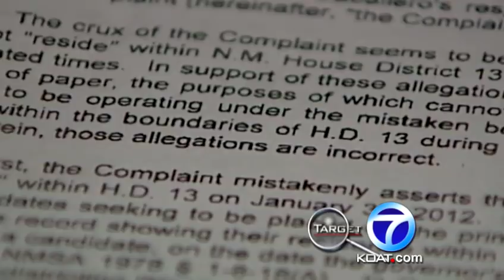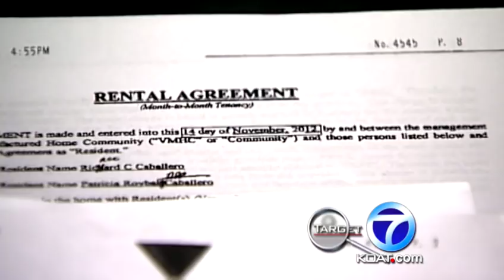Patricia Roybal Caballero investigation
A new twist tonight regarding newly elected state representative, Patricia Roybal Caballero. The woman now being investigated for possible voter fraud. Caballero claims, she has a new address. It's now the third one she's listed under her name.